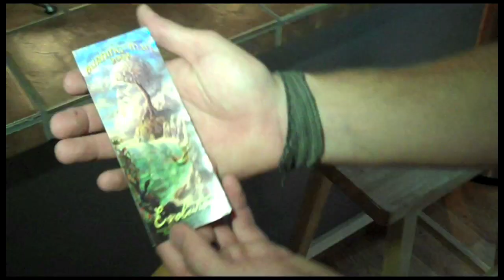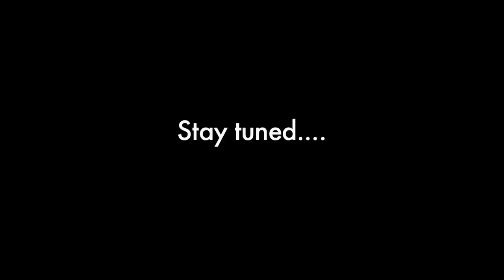Josh Hailey heads to Burning Man 8 27 09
So how does Jackson artist Josh Hailey prepare for the Burning Man festival in Nevada?  And what will he wear on his journey?  Daniel Guaqueta fills in for Bunny in this action-packed style exclusive.